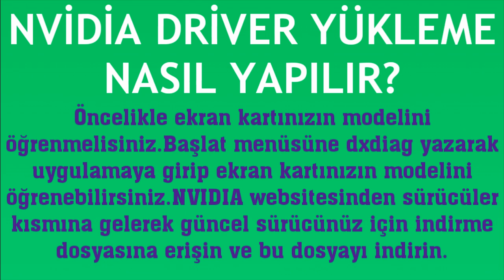Nvidia Driver Yükleme Nasıl Yapılır?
Merhabalar bu videomuzda sizlerle birlikte nvidia driver yükleme nasıl yapılır sorusuna yanıt vermeye çalışıyoruz.İyi Seyirler Dilerim.

nvidia driver nedir
nvidia driver indirme
nvidia driver nasıl yüklenir